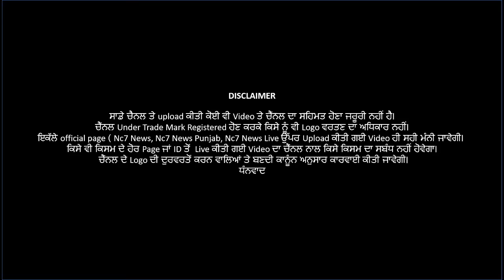Punjabi News | ਅੱਜ ਦੀਆਂ ਮੁੱਖ ਖ਼ਬਰਾਂ | Punjab Info | 7 May 2020 | Nc7 News Bulletin | Latest Update